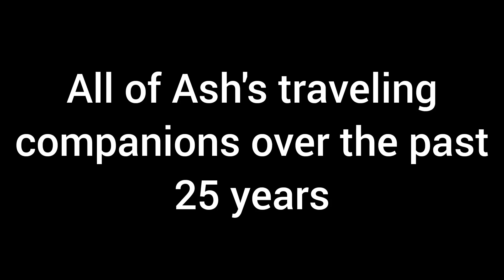All Of Ash's Traveling Companions Over The Past 25 Years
With Ash leaving the anime after 25 years, I thought it'd be a good idea to show off all his friends who traveled with him over the course of the 25 years he was in it! Hope you enjoy!